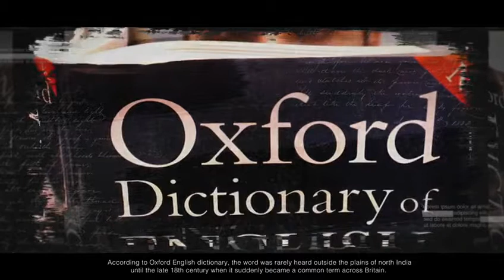How British East India Company Looted India | East India Compay | Urdu - Hindi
Starting from a lowly trading company on the Indian coastal regions, this is a story of how East India Company transformed itself as undisputed masters of India, killing off its competition on the way.
Never before told story of the rise of British Raj in India.